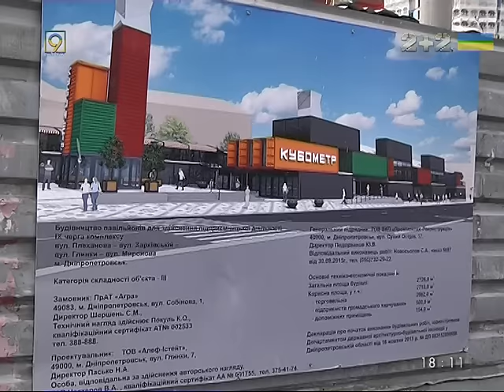Торговый центр из контейнеров строят в Днепре